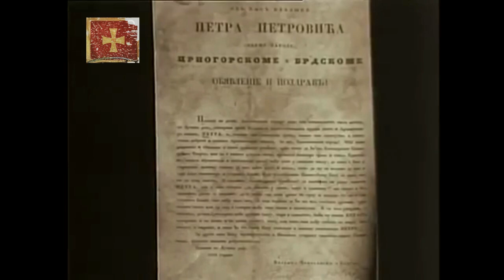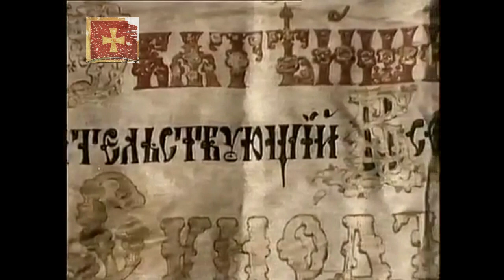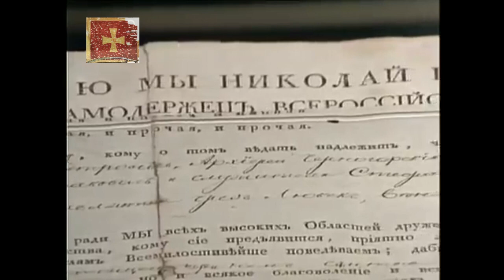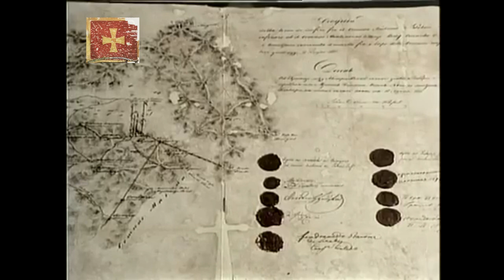Njegoš — U rat smo sa svijem okolo nas, kako gotovo svagda što smo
Njegoš — Crna Gora, Osmanlijsko Carstvo, Evropa i Rusija

Vražja sila odsvud oklopila; da je igđe brata u svijetu da požali, ka da bi pomoga. — Petar II Petrović Njegoš